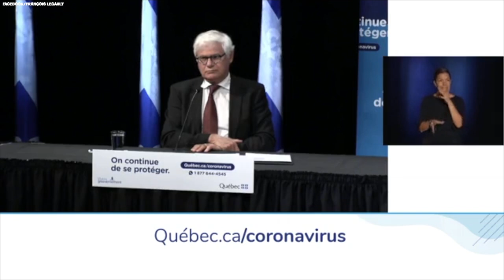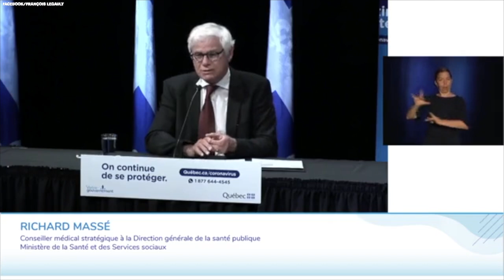As COVID-19 cases inch back up, Quebecers urged to maintain discipline